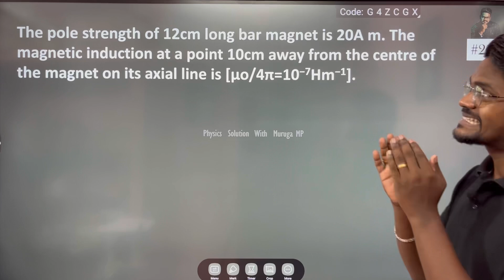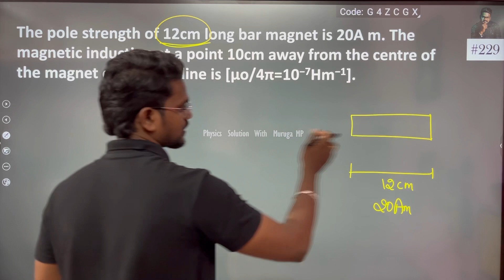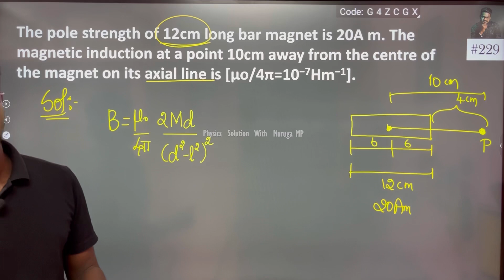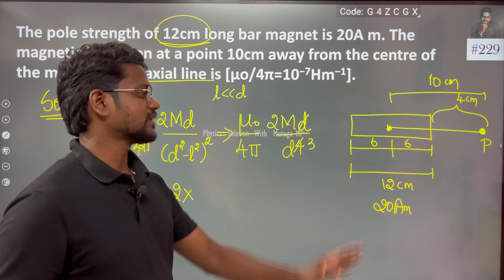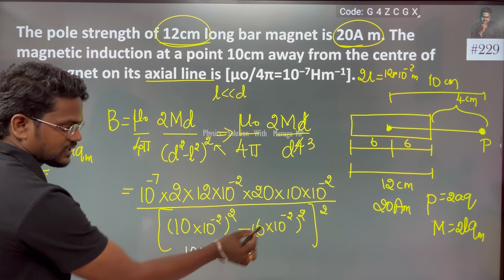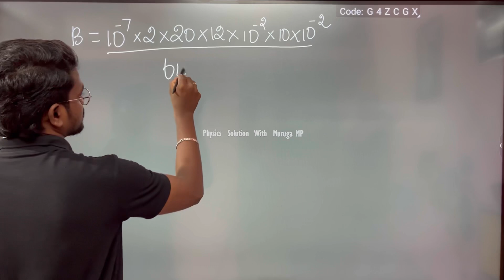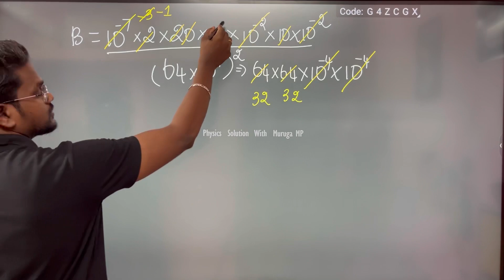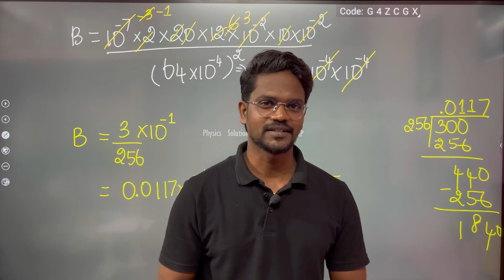The pole strength of 12cm long bar magnet is 20 A m having Magnetic moment 20×0.12Am2.The magnetic🧲